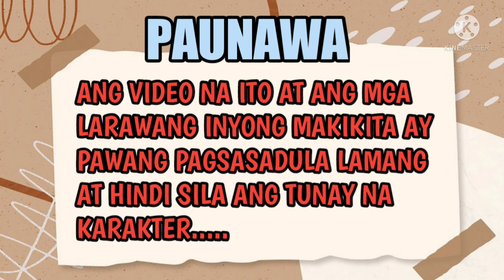SUBSTITUTE BRIDE//PART10//Shen-shen tv